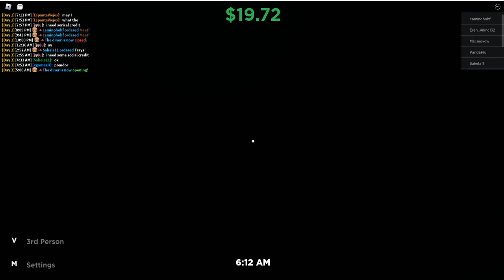Burger Game | Roblox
Olio plays Burger Game on Roblox